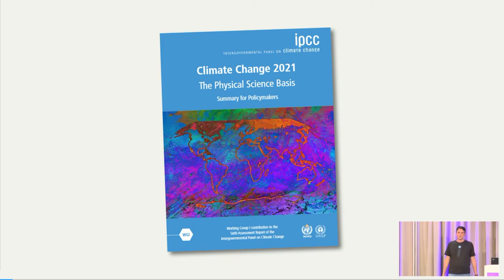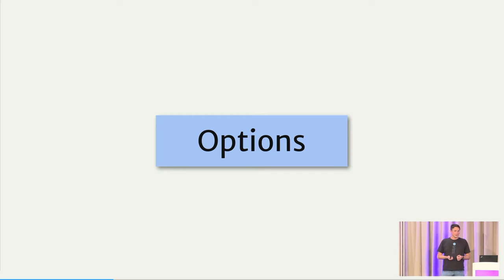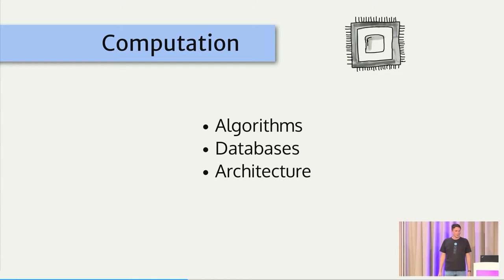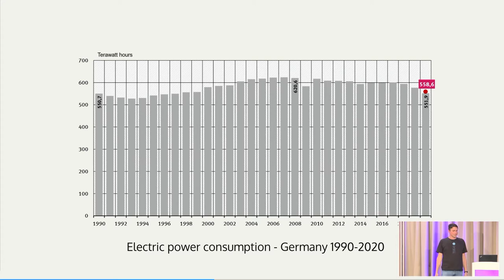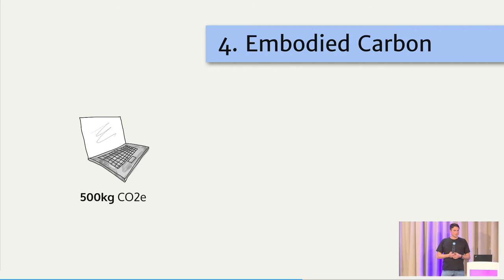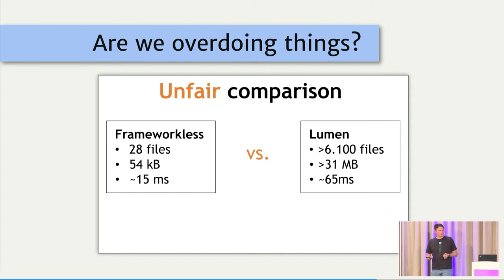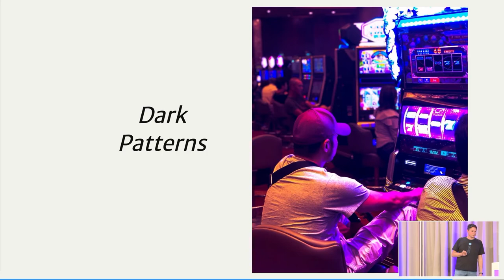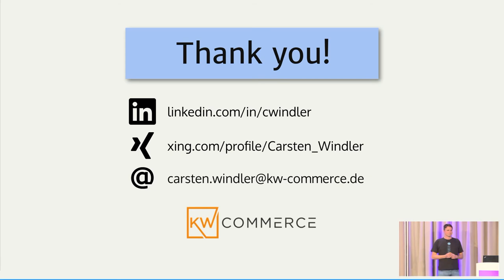Coding against climate change – Sustainable software engineering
Mankind is releasing enormous quantities of greenhouse gases, which are continuously heating our planet’s atmosphere. So far, unfortunately, it’s not so good. But we as developers can’t do much about it anyway, after all, we only produce code, and that doesn’t hurt anyone. Isn’t that right? Of course, it’s not quite that simple. The energy that powers our servers and sends our data around the globe has to come from somewhere. Even if the share of regenerative energy sources is increasing, every year counts if we want to limit global warming to a halfway tolerable level. As software developers, we can do a lot more than run our laptops in energy-saving mode and the IDE in dark mode. Besides the obvious idea of using more efficient algorithms (whatever that means), the system architecture and infrastructure play a significant role. And if we think outside the box, there are also some opportunities in product design to reduce the carbon footprint of our users. So, problem solved? Not quite. Where do we need the help of the big players, where might the government need to act, and do we also need to change the way consumers think? These are questions we must and want to address.